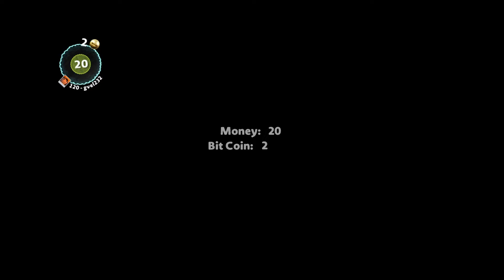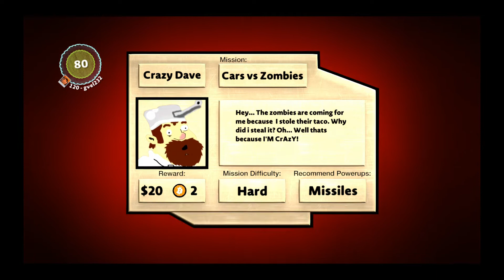Car game full gameplay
Sorry if i put in the cuphead into and outro i was still playing as cuphead for my player
0:00 into
1:12 gameplay
2:17 Harry poter obama
4:07 mr beast
4:30 superman 64
6:37 sonic
8:41 shaggy
11:27 steve
12:55 spooner-man
15:03 gingy
16:20 crazy dave
19:16 snake
25:32 level name
25:35 outro